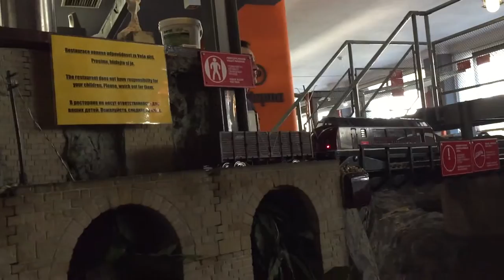The 2 Výtopna Restaurants in Praha 2015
A unique concept of exceptional restaurants with model railway service. Your drinks are served by miniature trains from railways right to your table. Models are controlled by a digital system and they make real sounds of actual trains.